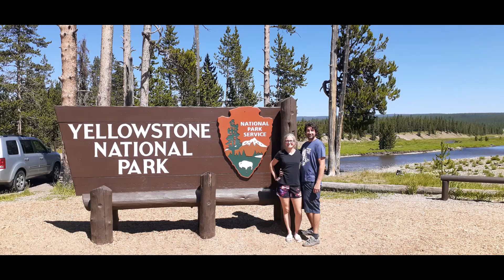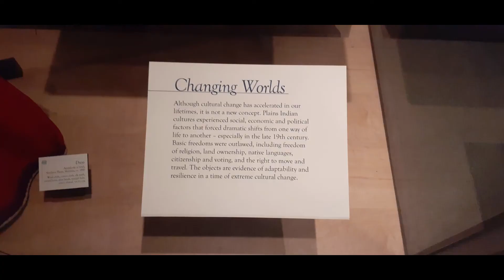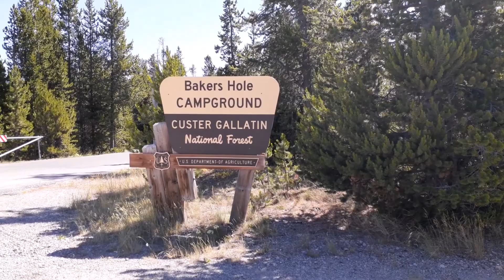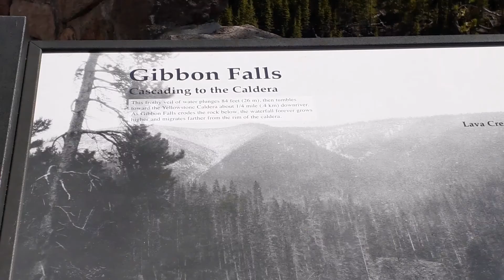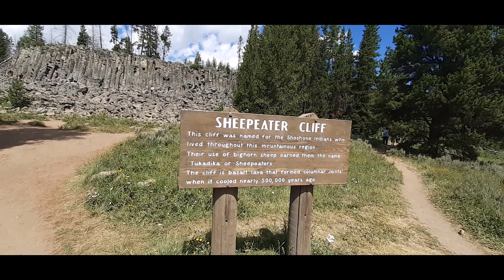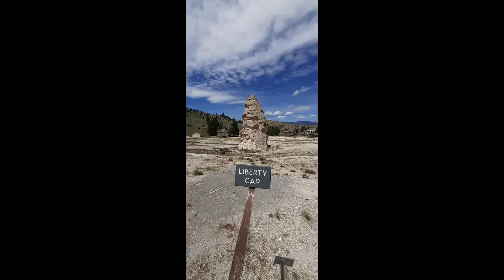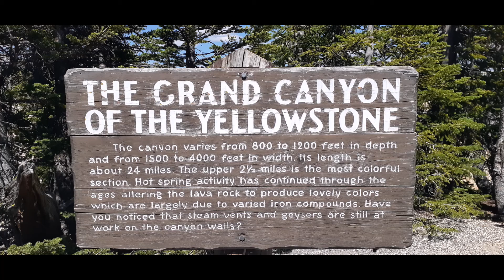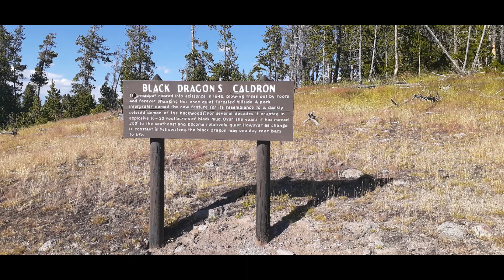Visit to Cody, Wyoming & Yellowstone National Park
ESCtheRatRace Week 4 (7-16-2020 to 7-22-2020)